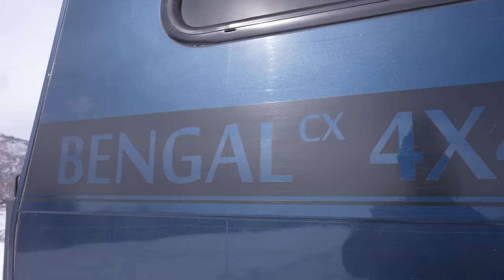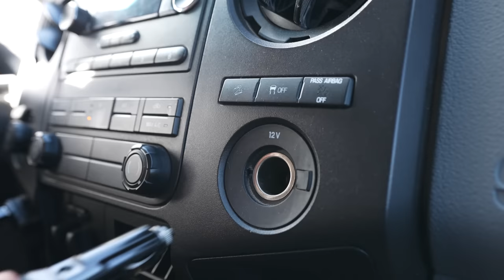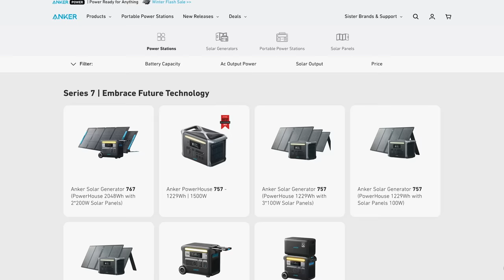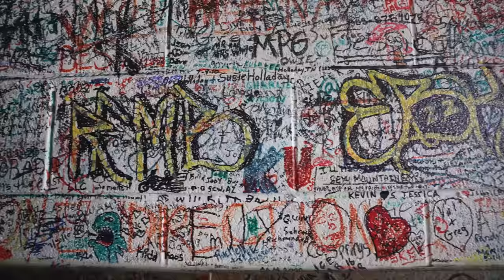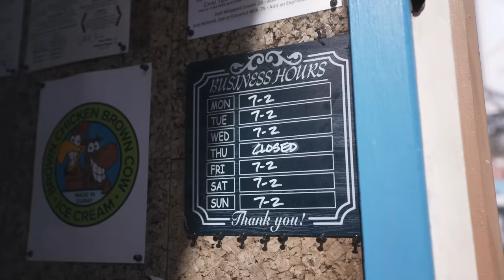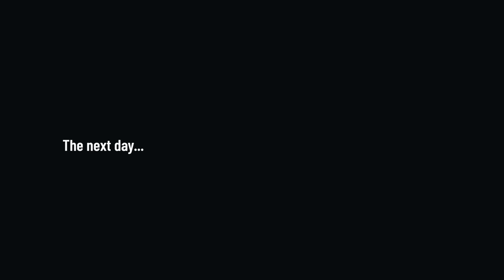We Found Colorado’s MOST CHARMING Town! - Ice Climbing & Delicious Local Food in Ouray, Colorado❤️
Ouray is easily the cutest down in Colorado!! 🏔😍 Come tour this Charming little mountain town with us. - From 2/6 - 2/19, save up to $150 on Anker solar generators and save an extra 5% when you use our

PREVIOUS VIDEO: ▶ We Traded Our Travel Trailer for a 4x4 OFF-ROAD RV! Full Tour + Driving Colorado in a Snow Storm 🥶